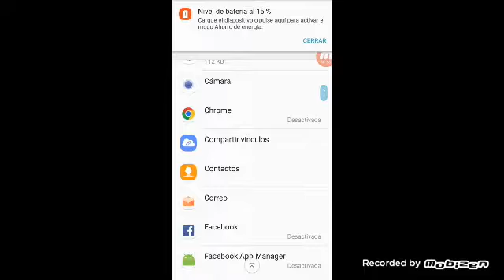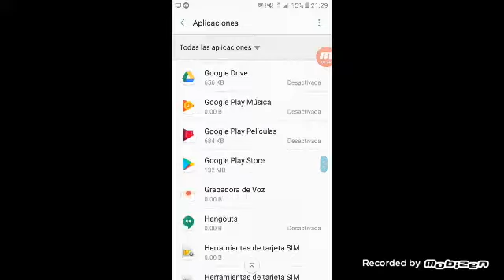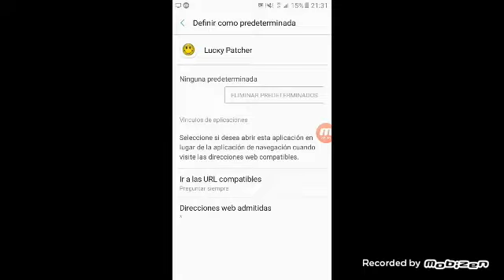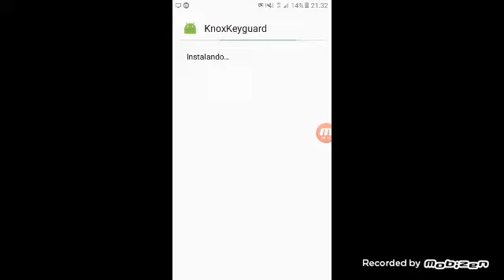lucky patcher error cbtener classes LVL ERROR DEX NECESARIOS ajustes